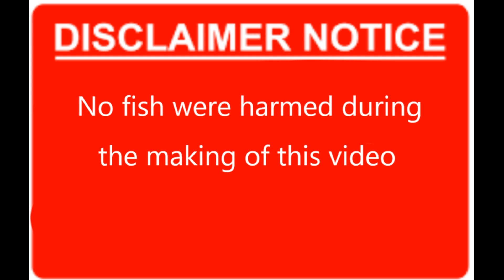Dark Cloud just fishing